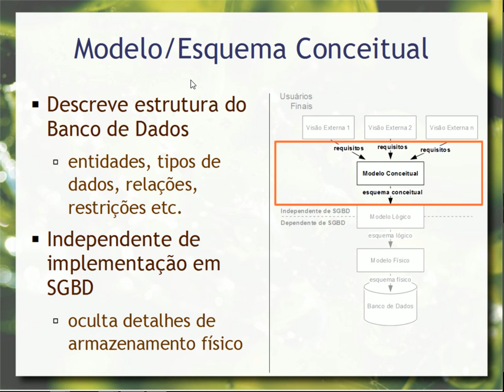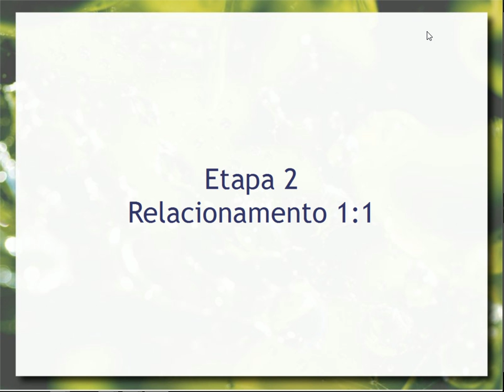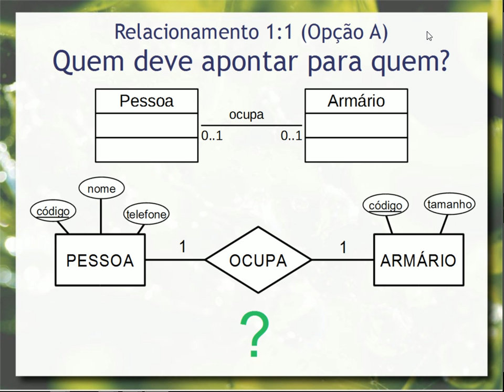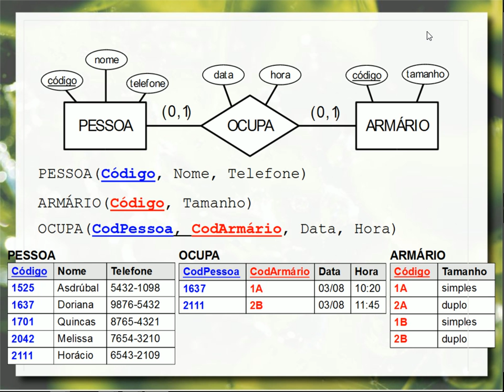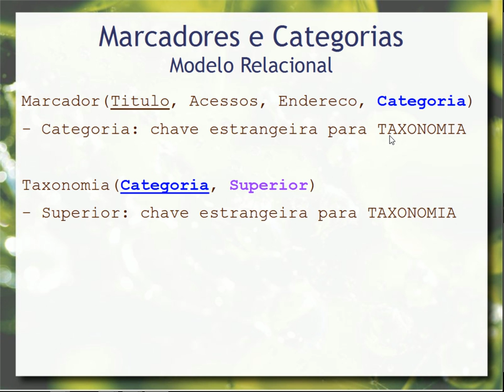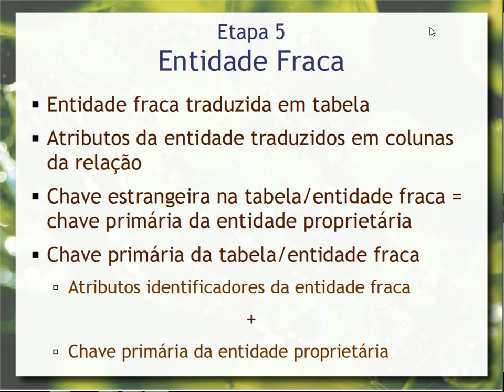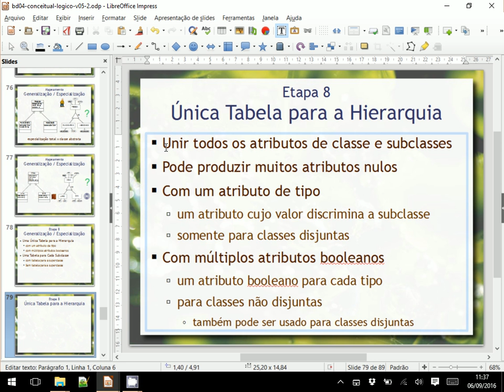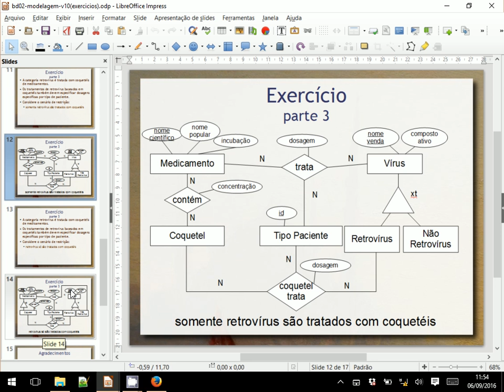Mapeamento Conceitual-Lógico - Aula 05 - Bancos de Dados 2016.2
Mapeamento do modelo conceitual para o modelo lógico, com enfoque em dois tipos populares de mapeamento: Entidade-Relacionamento para Relacional e Orientado a Objetos para Relacional. Debate sobre as decisões de mapeamento e seu impacto no modelo lógico. Mapeamento de entidades; relacionamentos (1:1, 1:N e N:N) considerando: fusão de tabelas, adição de coluna e tabela própria; entidades fracas; atributos multivalorados e estruturados; diferentes estratégias para mapeamento de especialização/generalização, considerando: uma tabela para a hierarquia ou uma tabela por subclasse.